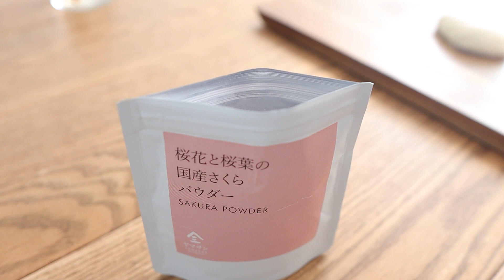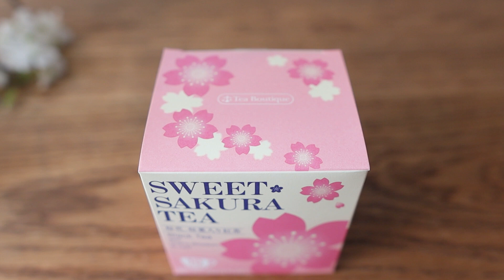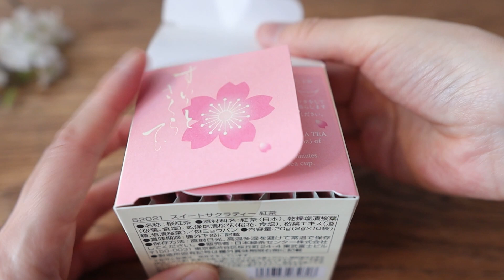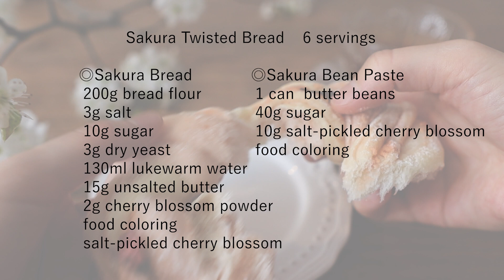桜ツイストパン🌸手作り桜あん | ペン博物館のソメイヨシノ | Sakura Cherry Blossom Twisted Bread | Miki-Neko Kitchen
お花見にぴったりな、桜あん入りのねじりあんパンです。以前作って好評だった抹茶ねじりパンを春らしくアレンジしてみようと思って作りました。

アメリカで市販の桜あんや白あんを見つけるのは至難の業。そこで、スーパーで買えるButter Beans缶を使って桜あんを手作りしました。白あんが手に入るようなら、桜の花びらと少しの色付けで桜あんを作れます。

フィラデルフィアの桜はすっかり満開になりました🌸ソメイヨシノ以外にも八重桜など種類がたくさんあるので、もうしばらく春の彩りを楽しめそうです。

00:00 Full Bloom
00:56 Sakura Bean Paste
03:44 Bread Dough
07:25 Shaping
10:44 Baking
10:53 Sakura Tea
11:40 Ready to Eat

登録後にベルマークを押すと最新動画の通知が届くようになります。

◎桜あん
 Butter Beans 1缶
 きび砂糖 40g
 桜塩漬け 10g
 食紅　少々

◎パン生地
 強力粉 200g
 塩 3g
 砂糖 10g
 ドライイースト 3g
 ぬるく温めた水 130ml
 無塩バター 15g
 桜パウダー 2g
 食紅　少々
 桜塩漬け（飾り用）

‹作り方›
◎桜あん
１．バタービーンの皮を取り除いて鍋に入れる。
２．砂糖を加えて弱火で熱する。ヘラで豆を潰しながらよく混ぜる。
３．好みの固さになったら火からおろし、裏ごしして滑らかにする。
４．塩抜きした桜の塩漬けを刻み、あんに加える。食紅で桜色にする。

◎桜パン
１．強力粉、塩、砂糖、イーストをボウルに入れて軽く混ぜる。水を加え、よく混ぜる。
２．作業台に移し、生地がなめらかになるまでよく捏ねる。バターを加えて弾力が出るまでさらに捏ねる。
３．生地を２等分し、一つの生地に桜パウダーと食紅を加え、よく混ぜる。
４．生地を丸く整え、２倍の大きさに膨らむまで一次発酵。室温で約１時間。
５．ガスを抜き、それぞれの生地をさらに３等分し、１５分休ませる。
６．生地を麺棒で長方形２２ｘ１０cmに伸ばす。
７．桜あんを塗り、長い辺の端から生地をきつめに巻く。巻き終わりをつまんでしっかり閉じる。６つの生地すべて同様に。
８．生地を長辺に沿って２等分する。
９．断面を上にして、赤の生地と白の生地を斜めに交差させて置く。両端をそれぞれ３回ずつ交差させ、両端を引き寄せて円形にする。両端を重ね合わせ、ほどけないようにしっかりつまむ。
１０．薄く油を塗ったラップをかけ、二次発酵。２倍の大きさに膨らむまで、室温で約４５分。
１１．強力粉を表面に振るい、軽く水気を切った桜の塩漬けを乗せる。１５０°C/３００°Fに予熱したオーブンで１５分焼く。

※桜あんの残りは、冷蔵で2日以内に消費してください。

美凛のおうちパンさんのレシピを参考にさせていただきました。

◎Sakura Bean Paste
 1 can  butter beans
 40g sugar
 10g salt-pickled cherry blossom
 food coloring

◎Sakura Bread
 200g bread flour
 3g salt
 10g sugar
 3g dry yeast
 130ml lukewarm water
 15g unsalted butter
 2g cherry blossom powder
 food coloring
 salt-pickled cherry blossom

[Instructions]
◎Sakura Bean Paste
1. Remove the skin of butter bean and put it in a small pan.
2. Add sugar and heat over low heat. Constantly stir until sugar melts, and the beans form a loose paste.
3. When it is as firm as you like, remove the pan from the heat and strain it to make it smooth.
4. Soak the salted cherry blossoms in water to remove the salt. Finely chop the petals and mix in the bean paste. Make it cherry-colored with food coloring.

◎Sakura Bread
1. In a large bowl, mix bread flour, salt, sugar, and yeast. Add lukewarm water, combine well.
2. Transfer the dough onto a board, knead it until it becomes smooth. Add butter, and knead it until it becomes elastic.
3. Divide the dough into two, add cherry blossom powder and food coloring to one dough, and mix well.
4. Let the dough rise until doubled in size—about 1 hour at room temperature.
5. Gently press the dough to release the gas in it. Divide each dough into three, shape each dough into a ball, and give the bench rest for 15 min.
6. Roll out each dough into a rectangle, 22 x 10cm.
7. Apply a thin coat of sakura bean paste and wrap the dough tightly from the edge of the long side. Pinch the end of the roll to seam it tightly. Same for all 6 doughs.
8. Divide the dough into two along the long sides.
9. Cross the red and white dough diagonally, facing up the cut side. Cross both ends three times each and overlap both ends to make a circle.
10. Cover with a lightly oiled wrap. Let the dough rise for about 45min at room temperature.
11. Sprinkle bread flour on the surface and put cherry blossoms that have been lightly drained. Bake for 15 minutes in an oven preheated to 150 ° C / 300 ° F.

※Refrigerate the remaining Sakura Bean Paste and use it within 2 days.

[Equipment]
・Camera：Canon EOS M50
・Lens：Sigma 16mm F/1.4 DC DN
・Mic：RODE Video Micro